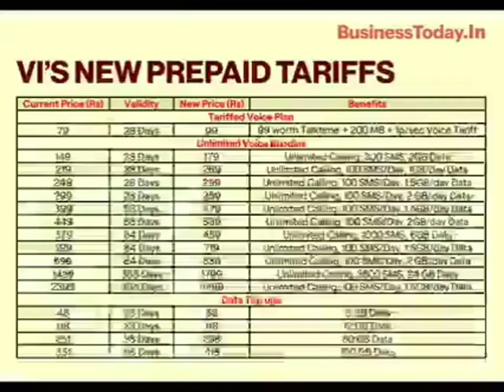Jio , Airtel , Vi tarrif plans increased troll 🤭 | jio airtel vodafoneidea | Dharun Kumar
Reliance Jio follows Airtel, Vodafone Idea; hikes prices

Jio has hiked the prices of its plans by up to 21 per cent. The new rates would be applicable from December 1, it said in a release.

SEO keywords for this video :

jio increased tariff plans
airtel increased tariff plans
vodafone idea increased tariff plans
 jio , airtel vi increased tariff plans 2021
jio tariff plans increased memes
airtel tariff plans increased memes
vodafone idea plans increased memes
business memes
tamil memes
tamil meme trolls
trending whatsapp status
african boy funny videos
african boy funny videos whatsapp status
trending reels videos
trending in twitter
viral reels latest
viral tamil reels
viral tamil reels latest